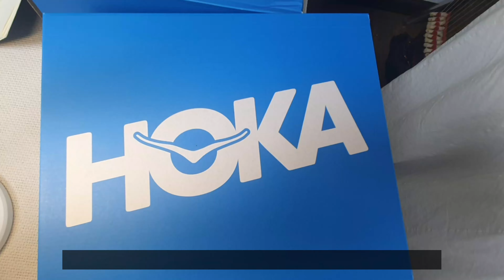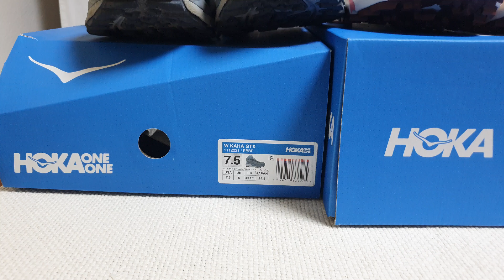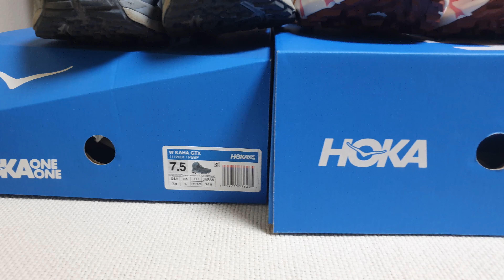[브랜드 리뷰] 등산계의 힙 브랜드! 호카 오네오네 HokaOneone 카하 & 텐나인 아웃도어 신발 | 사이즈 팁!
올해부터 저와 함께 호카 오네오네 신발을 리뷰합니다.
사이즈 팁은  04:14 를 봐주세요.